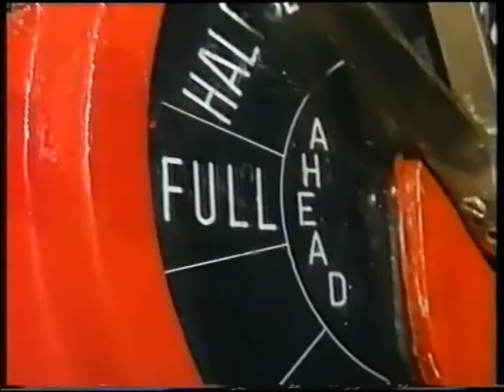HMAS VOYAGER A Current Affair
It depicts the time I was hypnotized to go through the sinking of HMAS Voyager, so that the naval Historian, tom Frame could sell his book on the event. I was the only survivor out of HMAS Voyagers wheelhouse. The whole affair only worsened my PTSD. But compared to the 82 that died, I am still alive reliving the moment every day.